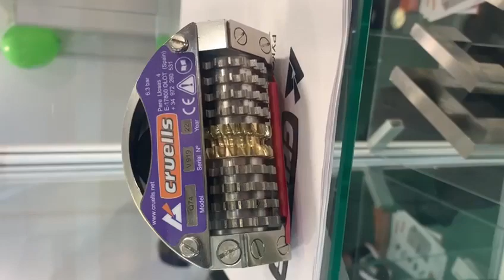Как срезать хамон, CRUELLS, на выставке 2023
Компания ООО Агроконтинент, предлагает снятие шкуры свиньи, шкуросъёмная ручная CRUELLS, пневматическая, с минимальным уровнем шума, проста в обслуживании и работе. Шкуросъёмка в наличии.